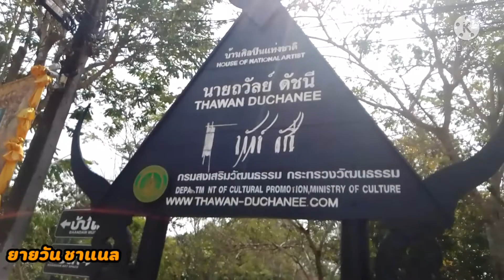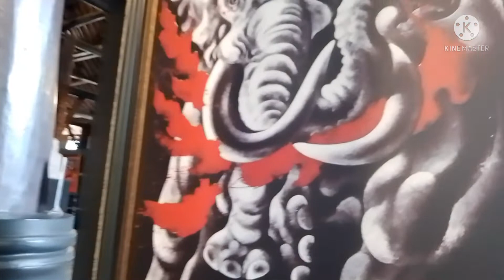บ้านดำ อ.ถวัลย์ ดัชนี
บ้านดำศิลปะล้านนา